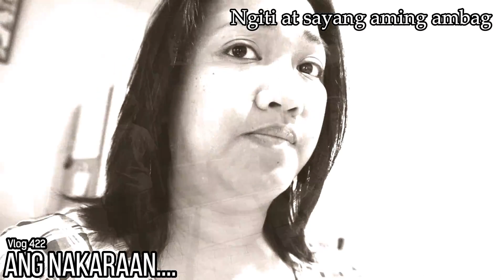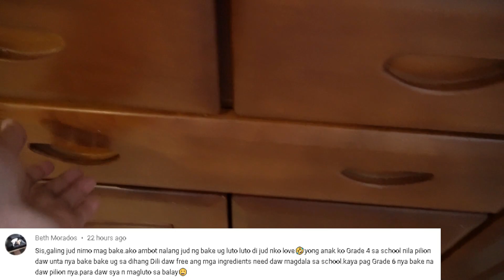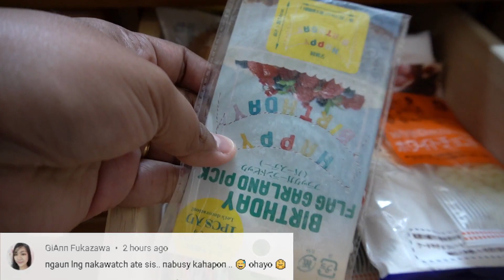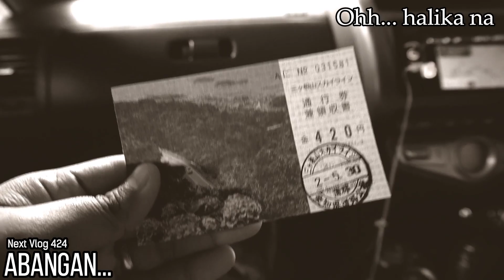How to make simple Yema Icing/frosting | Ready made sponge cake mapapadali buhay ko nito!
hello everyone we are team lilsatvlogs... we are from the philippines but right now we are currently living here in japan... we would like to share with you our happiness, sadness, hopes, struggles and success in life through our vlogs... we would like to welcome you to our family... nice to meet you and have a great day!!!☺️

secondary cameras:

Iphone

Mic:

DJI OSMO FM-15 Fleximic

Editor:

Filmora